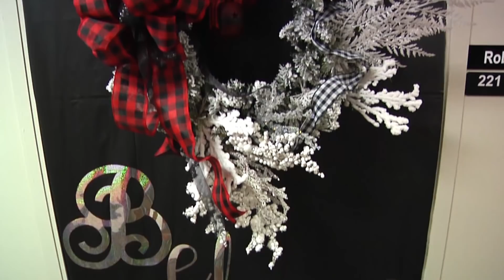Holiday on the Hill at Stanly Community College 12/4/2018